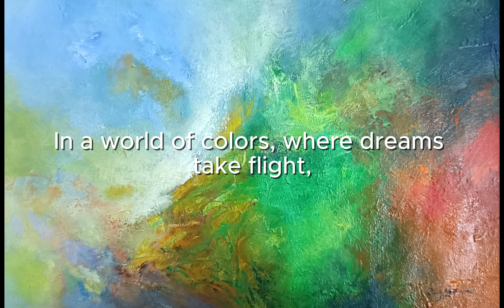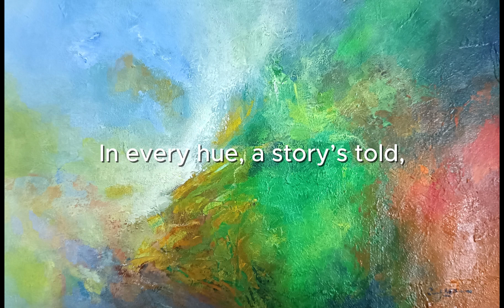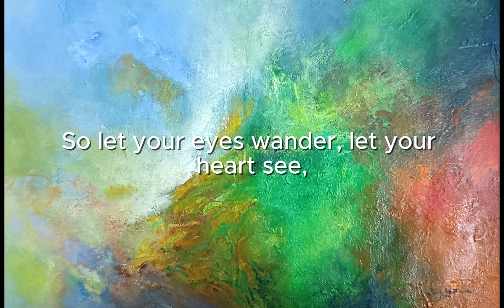Abstract Painting and New Song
This abstract, dynamic painting is a vibrant symphony of colour and texture. A song has been crafted to capture its essence. The lyrics mirror the artwork’s energy and depth, inviting listeners to delve deeper into its mysteries.

Singapore artist. Prabhakara Jimmy Quek